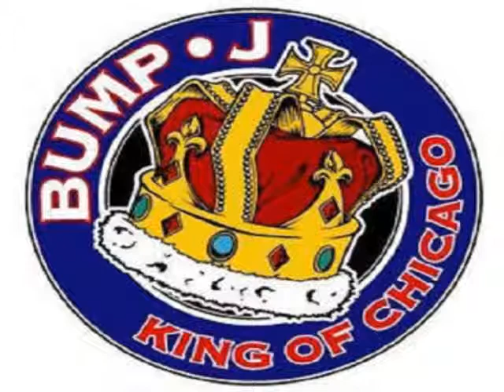Bump J & Sly Polaroid - What's Up Charlie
Welcome To Grimmyville Vol.1